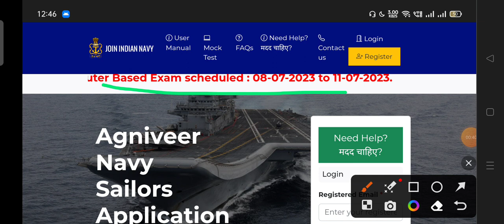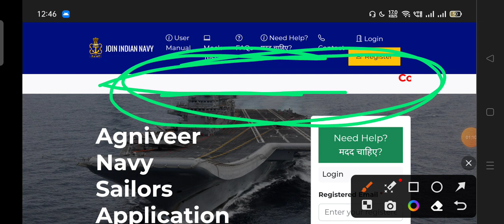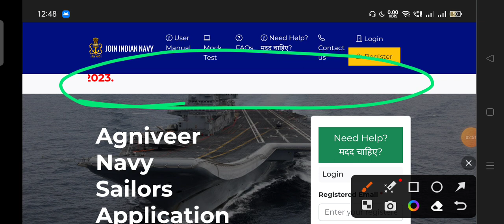NAVY SSR/MR EXAM DATE OUT | NAVY AGNIVEER SSR/MR EXAM DATE 2023 | NAVY SSR/MR EXAM BIG UPDATE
➡️  "DEFENCE CHAMPIONS"

Video Topic:-
Navy ssr/mr exam date 2023
Navy agniveer ssr/mr exam date 2023
Indian navy agniveer ssr/mr exam date 2023
Indian navy ssr/mr exam date 2023
Indian navy agniveer ssr paper date 2023
indian navy agniveer mr paper date 2023
navy ssr/mr online exam 2023
navy ssr/mr online form 2023 ko edit kaise Karen
agniveer navy ssr admit card 2023 download kaise Karen
agniveer navy ssr admit card kab aayega
navy agniveer ssr admit card 2023
navy agniveer ssr exam date 2023
navy ssr exam 2023 preparation
agniveer navy ssr exam preparation 2023
navy ssr admit card 2023 out
navy ssr admit card 2023 released
how to download navy ssr admit card 2023
Indian navy ssr exam preparation
navy ssr/mr exam pattern 2023
agniveer navy ssr/mr exam pattern 2023
Indian navy ssr admit card 2023 kaise nikale
how to crack navy ssr exam 2023
how to crack navy agniveer ssr exam 2023
how to crack navy mr exam 2023
how to crack navy agniveer mr exam 2023
navy ssr exam date 2023 released
navy agniveer ssr exam date 2023 released
Indian navy ssr exam date 2023 released
navy mr exam date 2023 released
navy agniveer mr exam date 2023 released
Indian navy mr exam date 2023 released
Indian navy mr exam syllabus 2023
Indian navy ssr exam syllabus 2023
navy agniveer ssr stage 1 exam date 2023
navy agniveer mr stage 1 exam date 2023
Indian navy ssr stage 1 date 2023
Indian navy mr stage 1 date 2023
navy agniveer ssr stage 1  2023
navy agniveer mr stage 1  2023
navy ssr/mr exam crack best strategy 2023
navy agniveer ssr/mr exam update 2023
Indian navy website big update
navy ssr/mr paper 2023
indian navy ssr/mr paper 2023
navy agniveer ssr/mr paper 2023
navy ssr/mr exam date out
navy ssr admit card 2023 kab tak aayega
navy agniveer ssr admit card 2023 kab tak aayega
navy mr admit card 2023 kab tak aayega
Indian navy ssr admit card 2023 kab tak aayega
Indian navy mr admit card 2023 kab tak aayega
navy ssr exam date/city 2023 kaise dekhe
navy mr exam date/city 2023 kaise dekhe
Indian navy ssr admit card 2023 kaise download kare
Indian navy mr admit card 2023 kaise download kare
navy agniveer ssr admit card 2023 kaise download kare
navy agniveer mr admit card 2023 kaise download kare
navy agniveer ssr/mr exam date out
indian navy ssr/mr exam date out